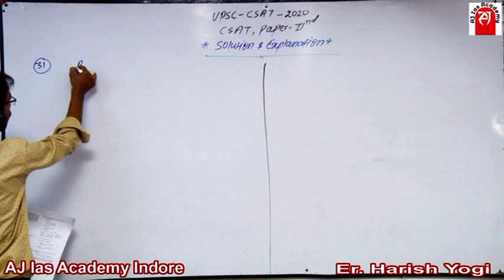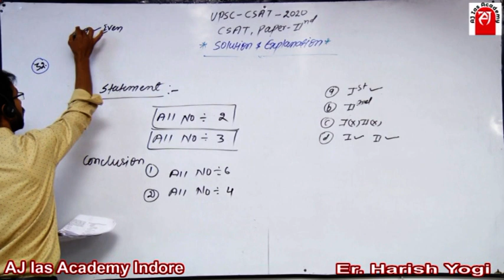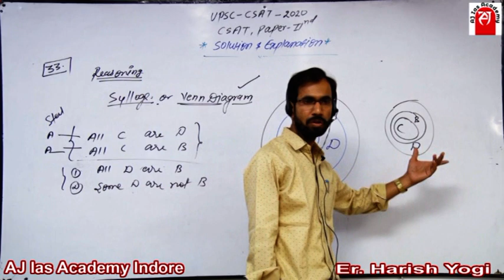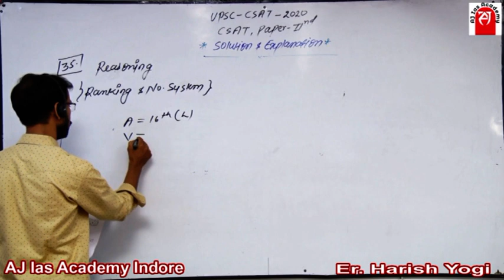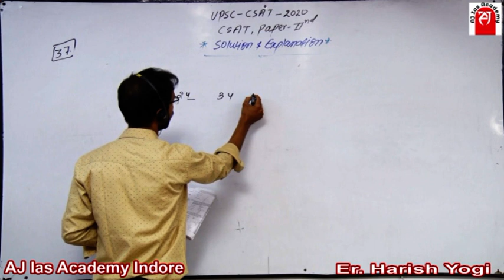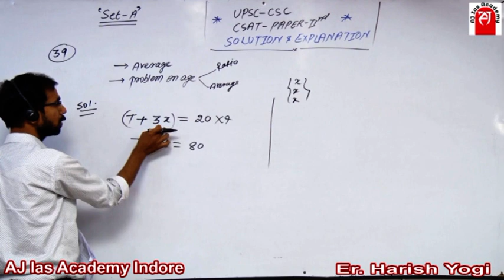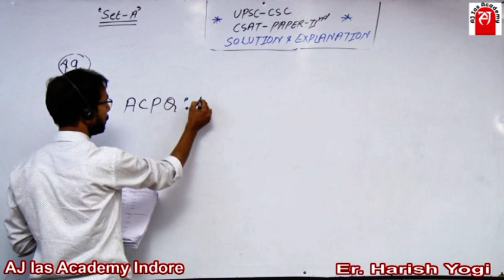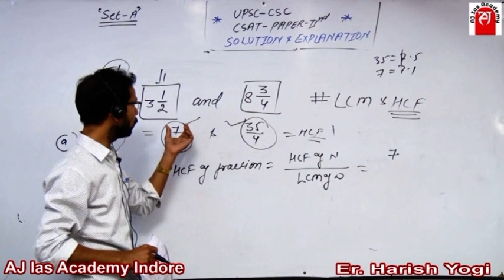UPSC-CSE-2020 CSAT-SOLUTION PART-4 BY HARISH SIR | AJ IAS ACADEMY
UPSC-CSE-SOLUTION-2020 PART-4
# ONLINE CLASSES STARTED
IPS, DIG,
UPSC BASIC
MPPSC BASIC